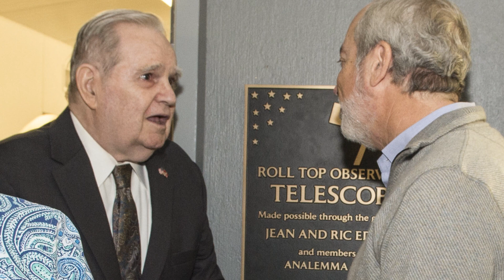Charles Olin Tribute